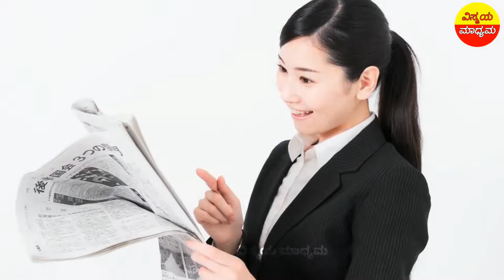ಜಗತ್ತಿನ ಅತೀ ದೊಡ್ದ ಗುಹೆ ಯಾವುದು | Amazing and Interesting Facts in Kannada | Vismaya Madhyama.